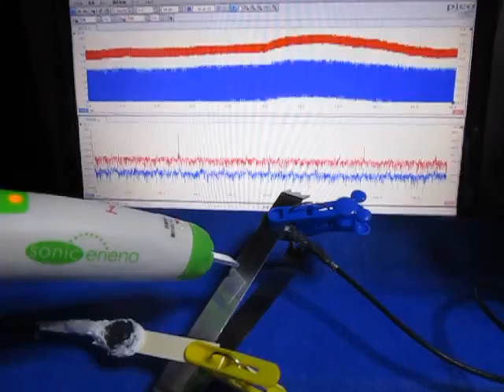超音波の応答特性を利用した、表面検査実験 （超音波システム研究所 ultrasonic-labo）